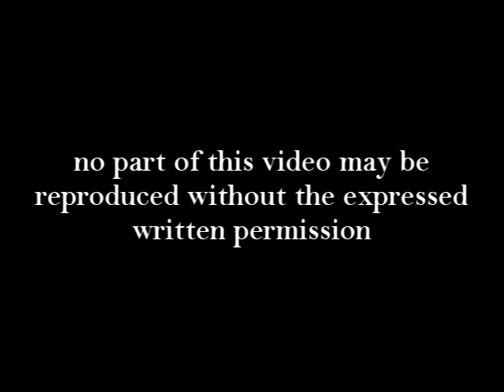Larry Ahern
Larry Ahern addressing the St. Pete Republican Club, St Petersburg, Fl. Dec. 14,2011 at the Picardilly Cafe.